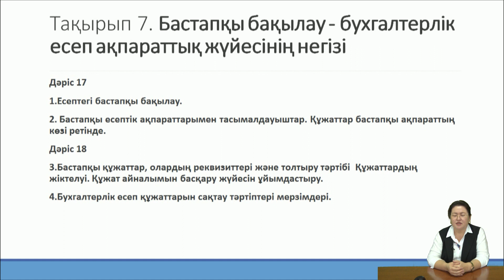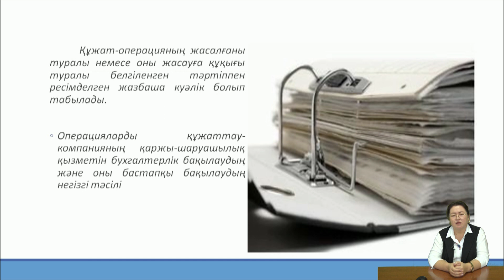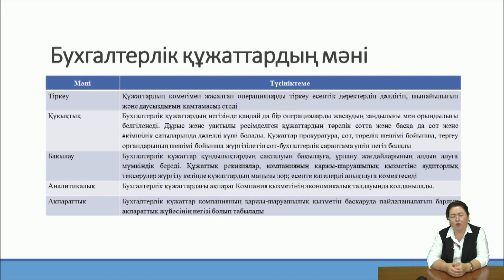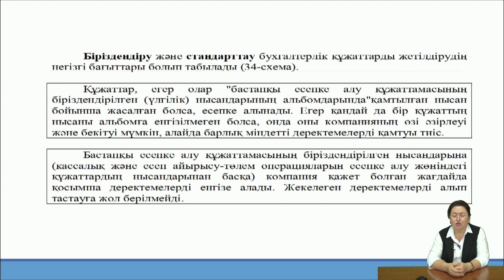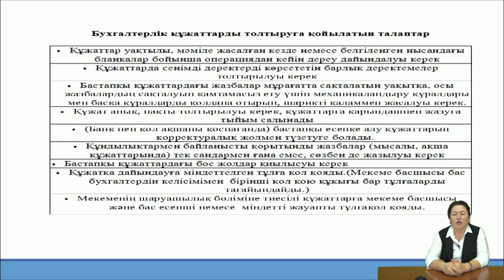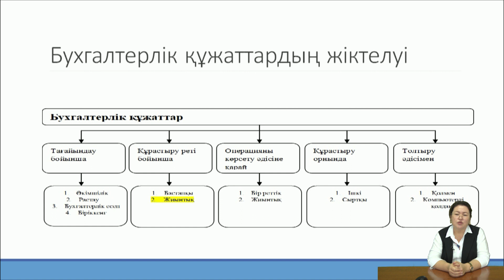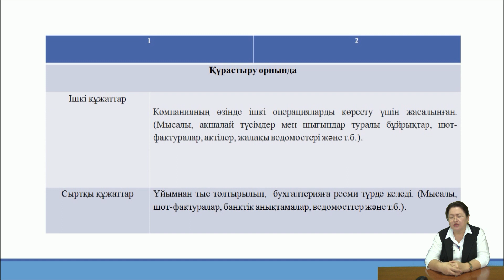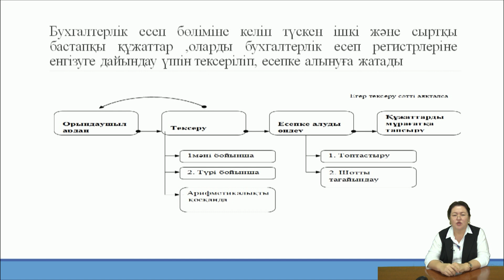Ахметова С.С. - 6.Бастапқы бақылау бухгалтерлік есеп ақпараттық жүйесінің негізі